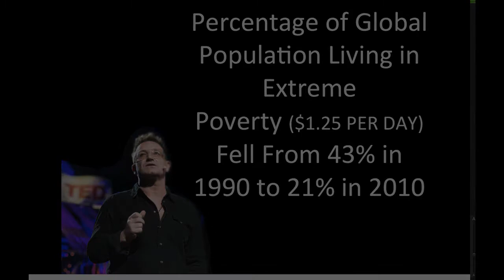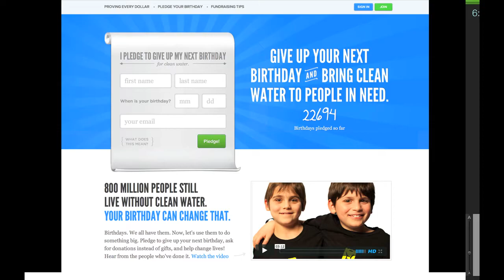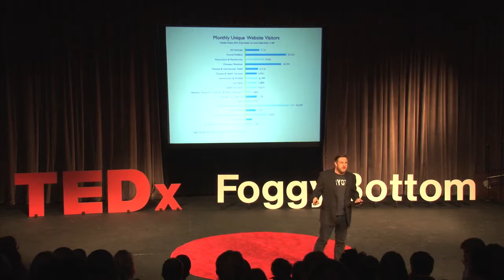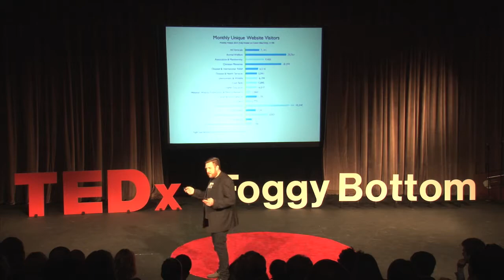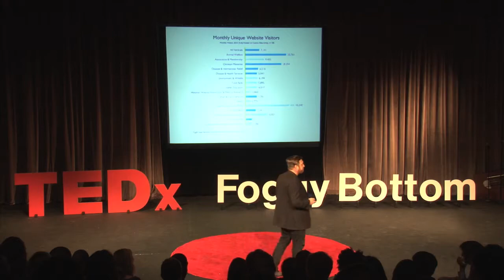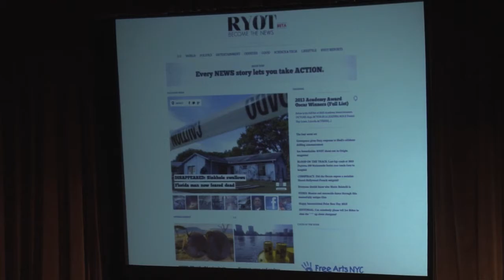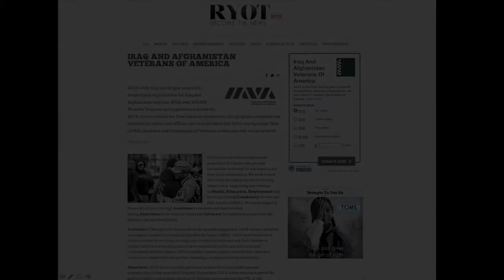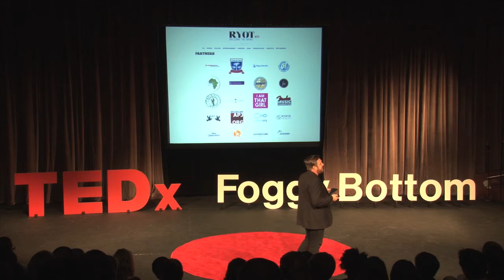Using News To Change The World: David Darg at TEDxFoggyBottom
David has spent the last 10 years as a first responder to many of the world's largest natural disasters and wars.  As Vice President of Operation Blessing International, he has traveled to over 50 countries and is currently based in Haiti.  As a filmmaker, David has won numerous awards including a Special Jury Mention at the 2012 Tribeca fild festival as Co-Director of Baseball in the Time of Cholera.  David's media from the front lines of disaster relief have regularly appeared on Reuters, the BBC and CNN.  In 2012, David was named an "American of the Year" by Esquire magazine for his work in establishing Haiti's first baseball little league.

David is co-founder of RYOT, an activism brand featuring the RYOT Foundation; focused on humanitarian assistance, RYOT Film; producing media to highlight untold stories and the flagship, RYOT News; a breaking news platform allowing visitors to "Become the News".